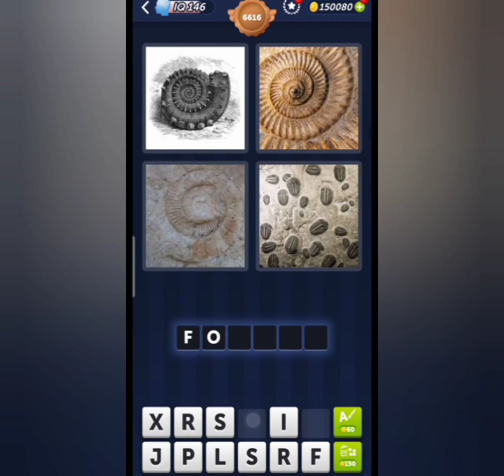4 Pics 1 Word Daily Puzzle February 21, 2024 Happy Life + Levels 6616-6620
4 Pics 1 Word Today Daily February 21 2024
4 Pics 1 Word Daily Puzzle Answers Today February 21 2024
Mga sagot sa 4 Pics 1 Word Daily February 21 2024
4 Pics 1 Word Daily Puzzle February 21 2024
4 Pics 1 Word 21 February 2024
4 Pics 1 Word Today February 21 2024